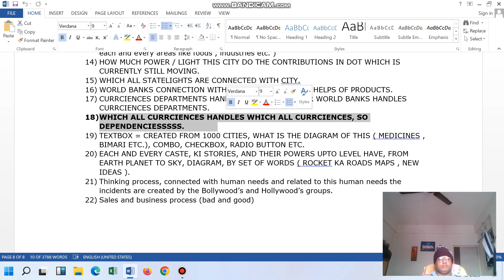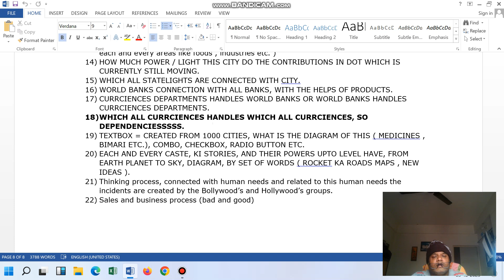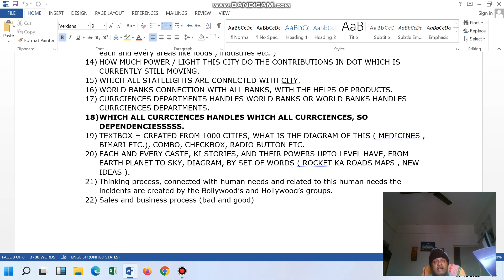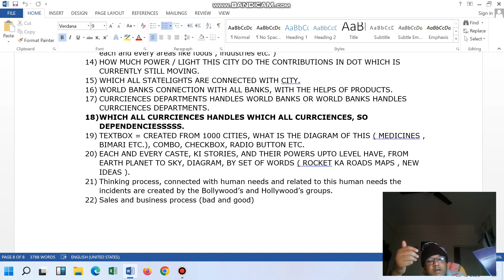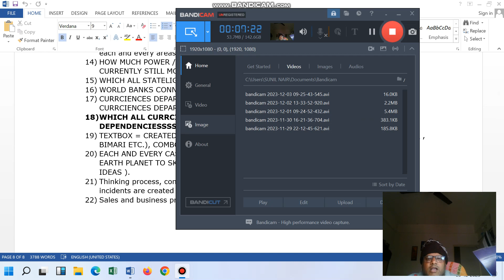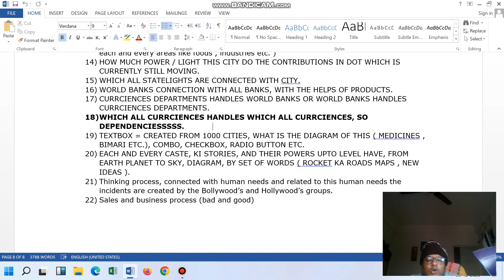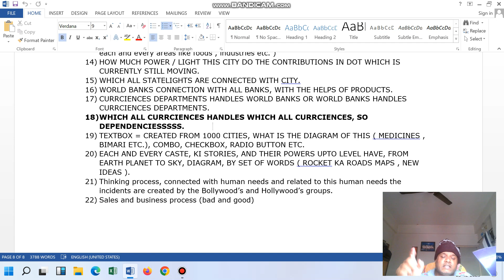SOFTWARE DELIVERY HEAD AND SOFTWARE PROJECT MANAGER.